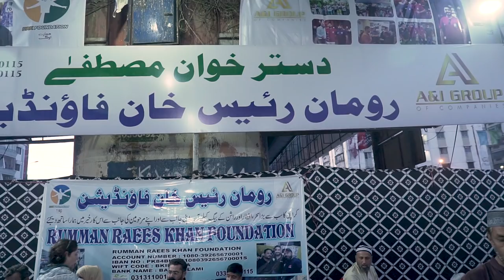Rumman Raees Foundation Iftar Drive